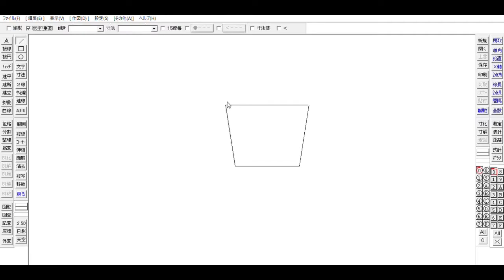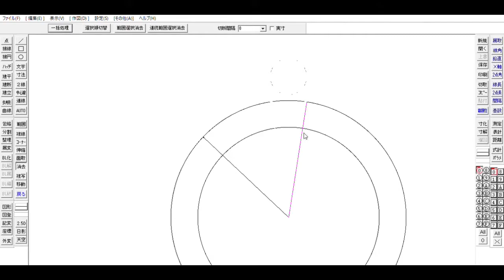[レザークラフト]カップホルダー / [Leather Craft] Cup Holder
こんにちは、レザークラフト初心者のココミチです。
今回は、カップホルダーを作ってみました。

セブンイレブンのレギュラーコーヒーのカップに合うように、
CADを使ってピッタリにしたつもりでしたが、かんたんには
いかないものですね。

まだまだ、粗いところがありますが少しづつレベルアップしていきたいと思います。